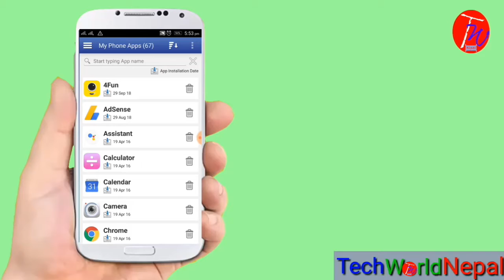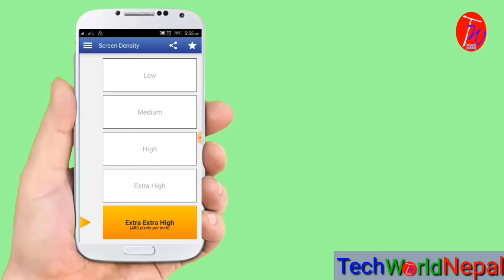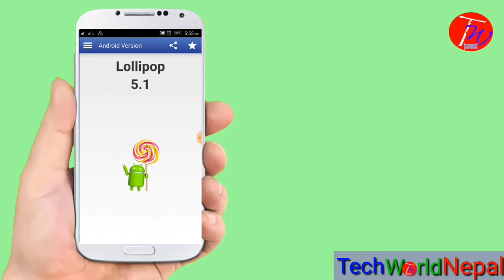Know about your Android device in one click || All information of your Android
Hello Frriends... Welcome to TechWorldNepal. Its me Raj.
Know_about_your_Android_device_in_one_click_|All_information_of_your_Android_in_one_click#TechWorldNepal
This video shows how we can know bout our Android device so easily by using an app "My Android".
Download this app from playstore.
Try this app for better knowledge.!!!